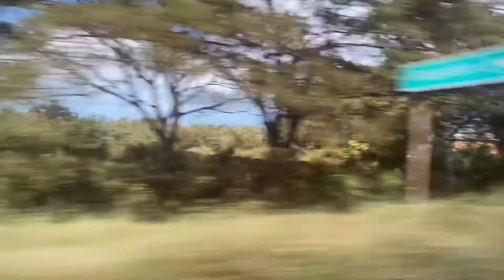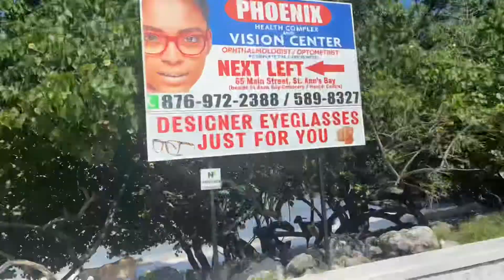Road trip in Jamaica from Montego Bay to Ocho Rios with a Pudding Man Stop!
We drove from the S-Hotel in Montego Bay to RIU Ocho Rios!

Pudding Shop
Main Street, Priory, Ocho Rios Bay
St. Ann, Jamaica